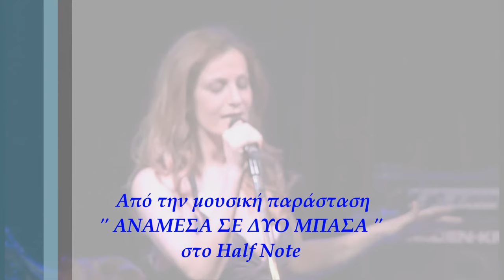Δέσποινα Ολυμπίου - Λευκό Μου Γιασεμί (Live) - Despoina Olympiou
Δέσποινα Ολυμπίου - Λευκό Μου Γιασεμί
(Live @ 'Half Note')
Μουσική: Παναγιώτης Καλαντζόπουλος
Στίχοι: Μιχάλης Γκανάς
Από τη Μουσική Παράσταση 'Ανάμεσα Σε Δύο Μπάσα'
στο Half Note
Σκηνοθεσία: Αλέξης Σκουλίδης

Official Live Video of 'Lefko Mou Giasemi’
Performed by Despoina Olympiou
Lyrics by Michalis Ganas
From the live Performance 'Anamesa Se Dio Bassa’
@Half Note
Directed by Alexis Skoulidis

ΣΤΙΧΟΙ
Είναι φορές που χωρίς αφορμή,
κάτι γιορτάζει βαθιά στο κορμί,
και ξαναβλέπεις το φως,
σαν να 'σουν χρόνια τυφλός.
Κι ένας αέρας ζεστός
γιασεμιά φορτωμένος, φυσάει βουρκωμένος.

Είναι φορές που δεν ξέρω γιατί
κάτι νυχτώνει βαθιά και πενθεί
και δε σου κάνει κανείς κι όπως γυρεύεις να βρεις
λίγο λευκό να πιαστείς
γιασεμί στο σκοτάδι σαν άστρο ανάβει.

Λευκό μου γιασεμί μη νυχτώσεις.

μέσα μου τρέμει μια ξένη φωνή,
που μου θυμίζει στιγμές από παλιές μου ζωές
και ένας αέρας ζεστός